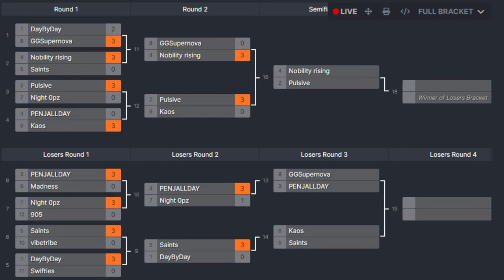WINNERS SEMIFINAL | GGSupernova vs. Nobility Rising | TXP3 Call of Duty LAN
Match from the TXP3 callofduty LAN held at the NEXUS at stclaircollege on June 22nd - 23rd, 2024.